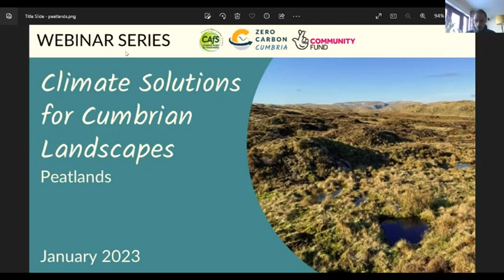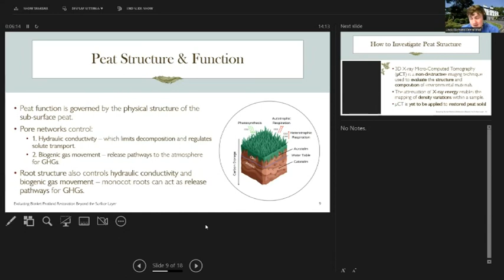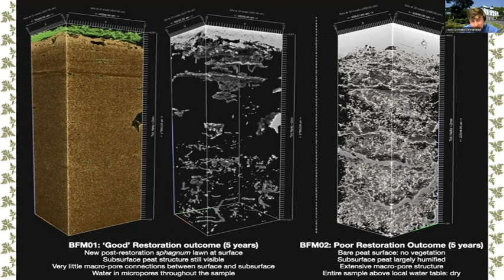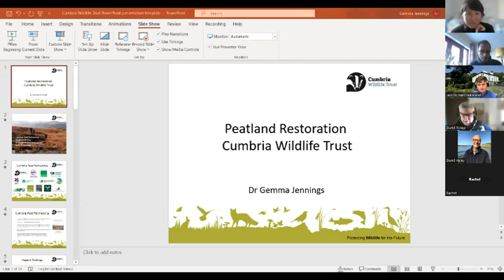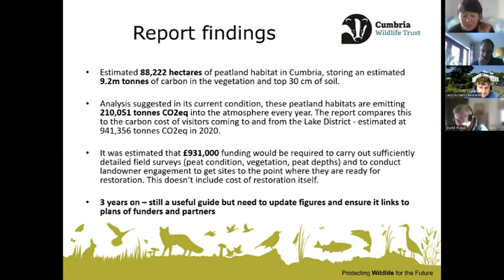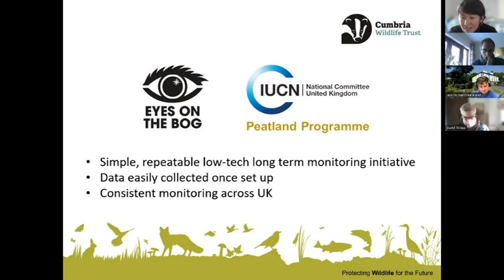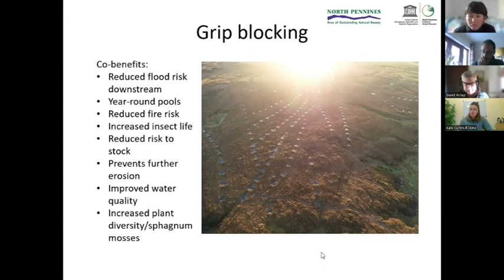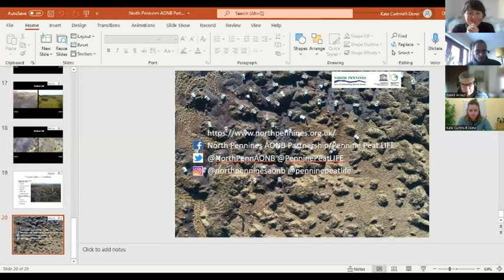Climate Solutions for Cumbrian Landscapes - Peatlands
Just want role can our peatlands play in the fight against climate change?

Hear from @cumbriawildlifetrust @NorthPennines and the @universityofcumbria

Learn about the projects happening in Cumbria to preserve and restore our peatlands, and explore the different ways we can use peat to sequester carbon.

Learn about the push from over 80 organisations here in Cumbria to get to a zero carbon County.